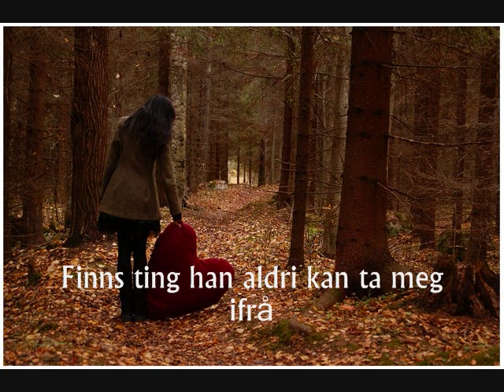Kaizers Orchestra - Hjerteknuser-reggae (electronica-ish-cover/remix )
Utgangspunkt i melodien i Kaizers Orchestra - Hjerteknuser (Violeta Violeta pt. 1 2010).

Bilde: Journey part 2, av Aethene